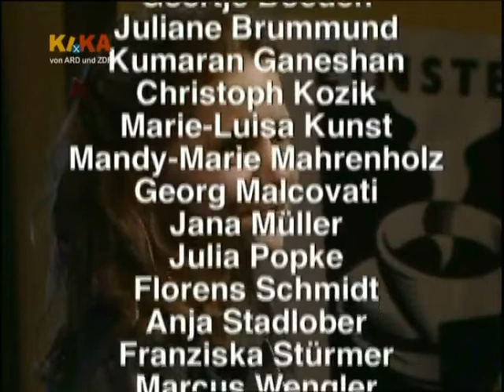Schloss Einstein Folge 080 Part 3